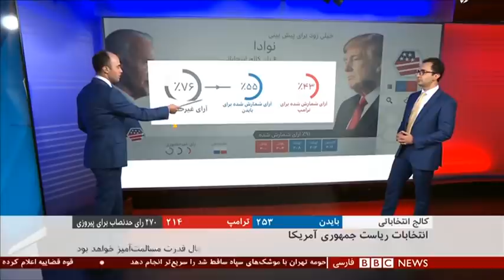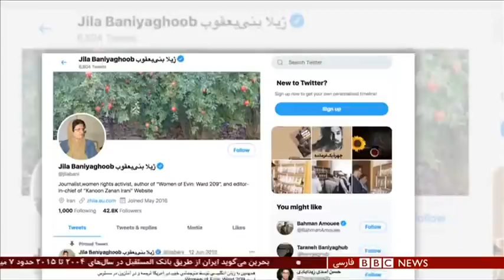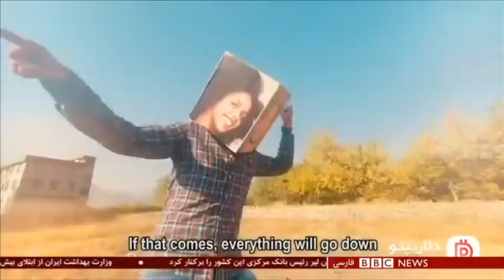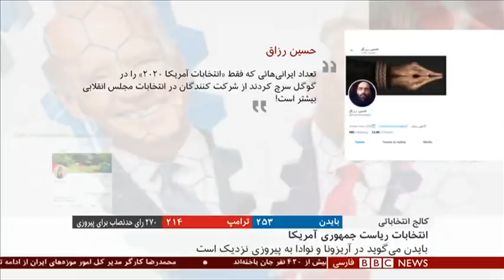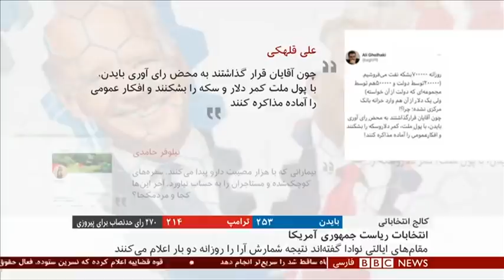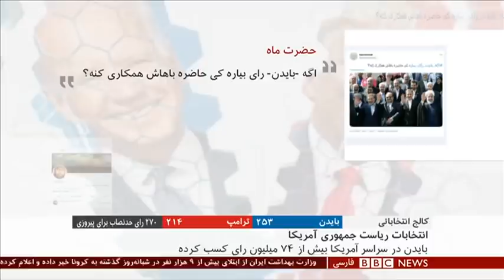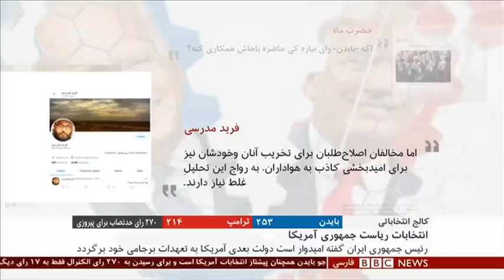اخبار ساعت شش عصر- شنبه ۱۷ آبان